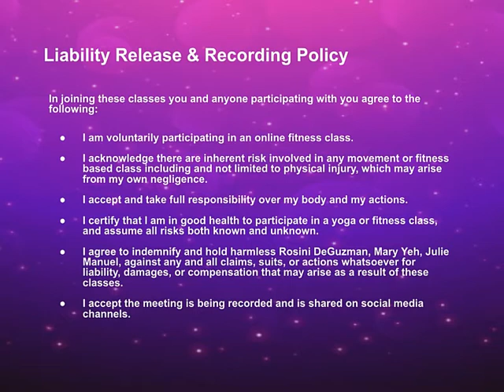3/2/22 Wednesday Sweat Sesh gallery view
Wednesday sweat sesh
3/2/22

Dumbbell AMRAP 20
10 squats
15 half Burpees
20 step ups
15 sumo pulses
10 devil press lunge (R+L=1)

5-EMOM upper body/ core
V-sit + bicep curls
V-sit + around the world
Leg raise + chest press
Leg raise + chest flys
Sit up + press